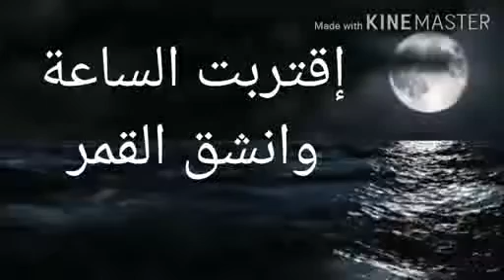*أسباب النزول*إقتربت الساعة وانشق القمر*